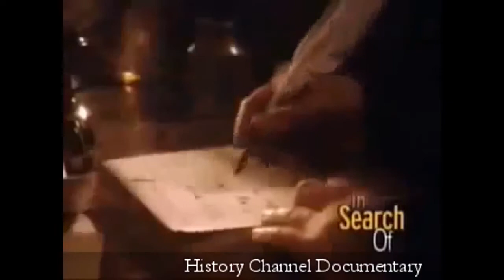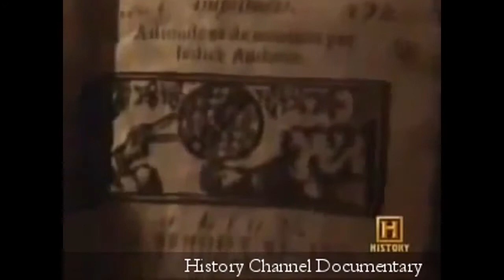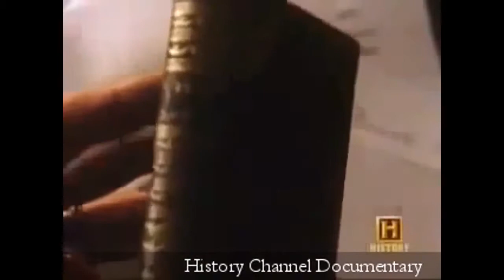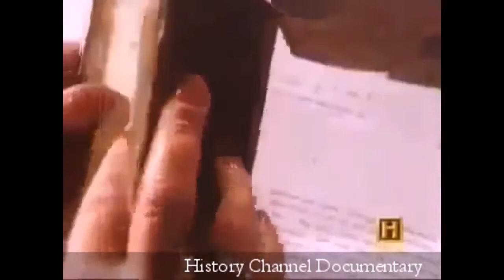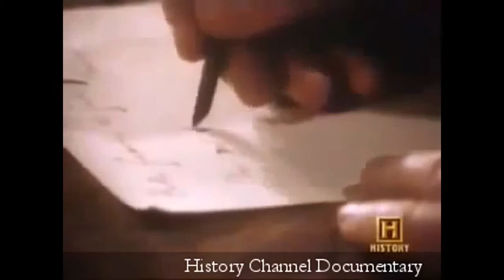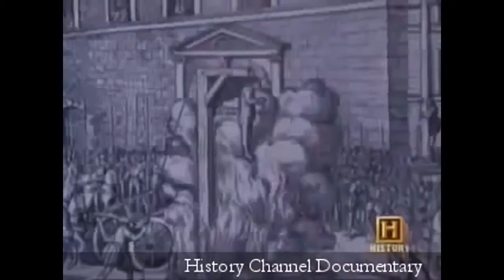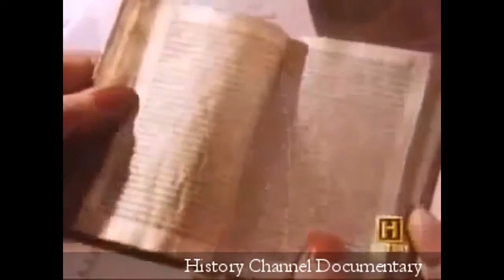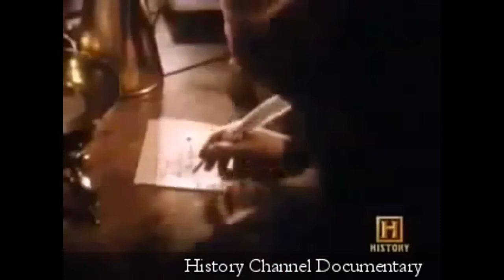NOSTRADAMUS - REAL OCCULT PROPHECY (Paranormal History Documentary)